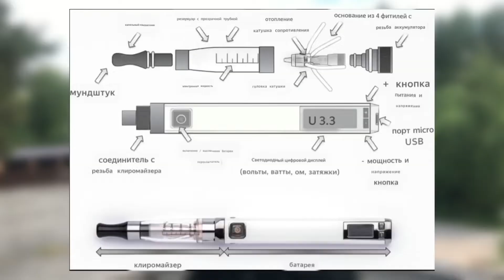Электронные Сигареты ПОЛЕЗНЫ?!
☔️Иван Гагарин (я)🚼